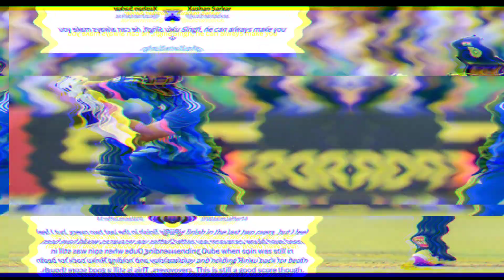सुपर ओवर में आया रिंकू सिंह का तूफान 222*(78) | Up t20 league highlights 2023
Cricket news lover

rinku singh
rinku singh in super over
rinku singh hat trick in super over
rinku singh hits 6 6 6 in super over
rinku singh 3 sixes in over over up t20
rinku singh super over hihglights